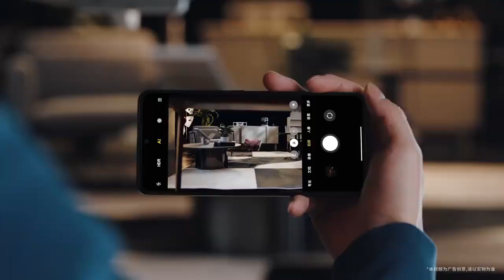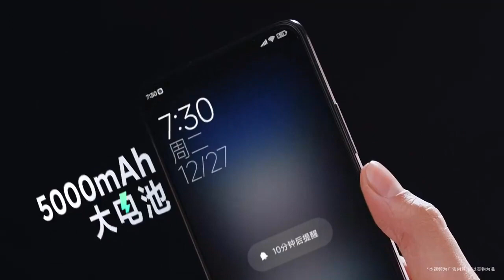Redmi K60 Pro Intro Official Video